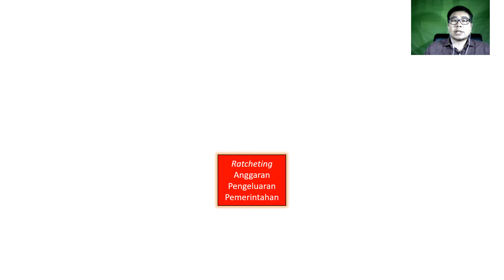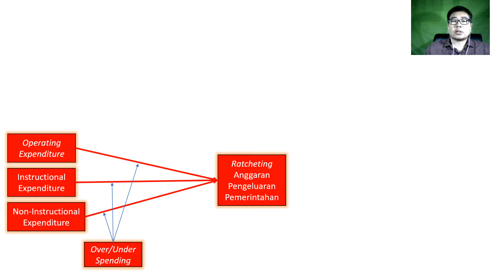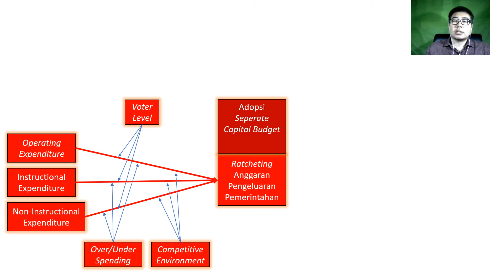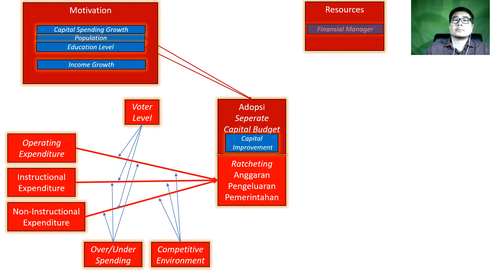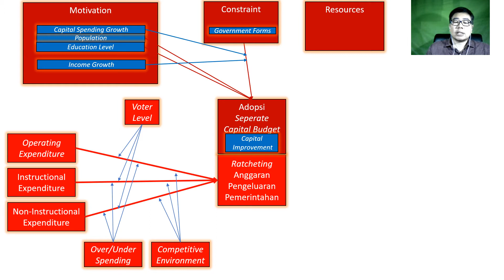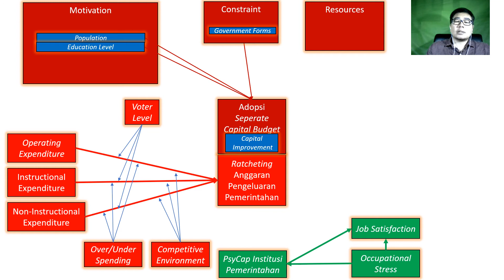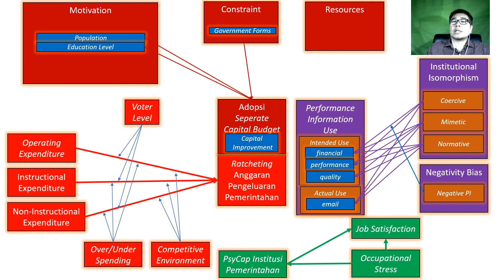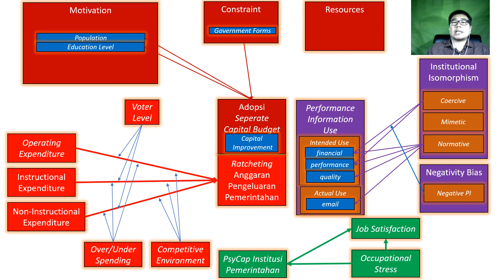Rangkuman Sesi 5: Seminar Akuntansi Keperilakuan